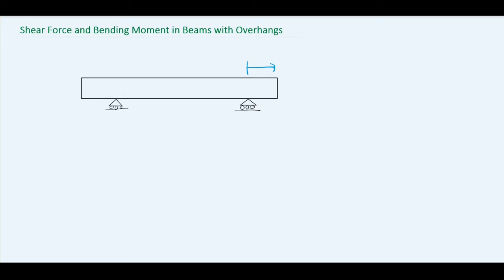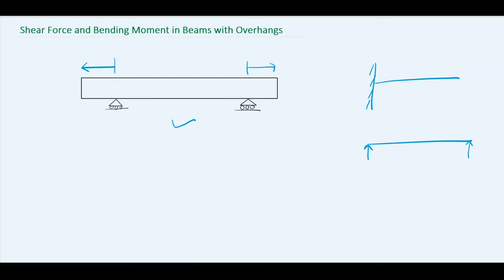Shear Force and Bending Moment for Overhanging Beam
Example of SF and BM diagram for an overhanging beam.